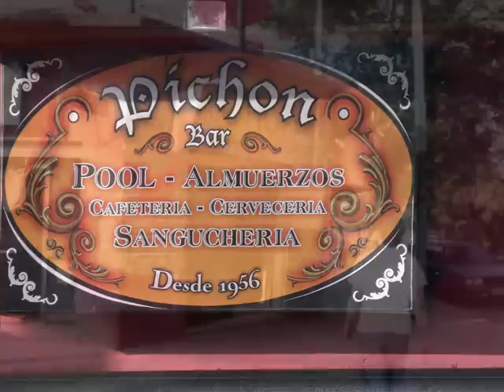CLAYPOLE - Bar Pichón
La fecha del final está equivocada, vale la que está sobreimpresa,  26 de noviembre de 2011.